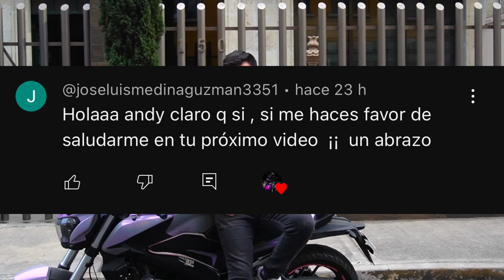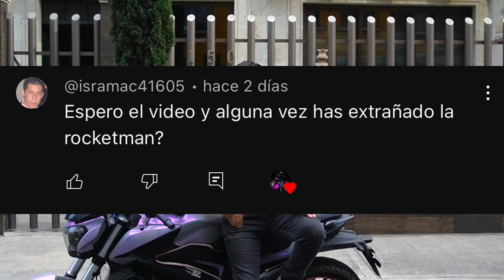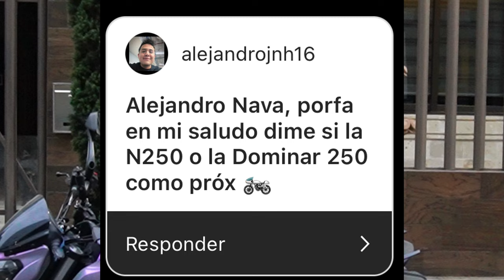🔥 se le sale el ACEITE 😱 Observaciones Diarias #34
Esta es una recopilación de videos que capto con mi cámara en mi día a día como motociclista.😎